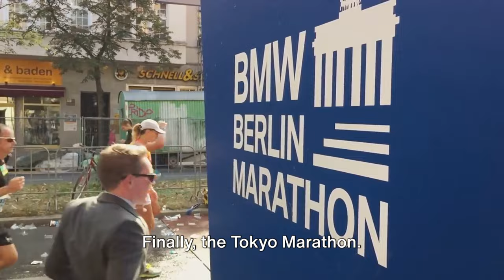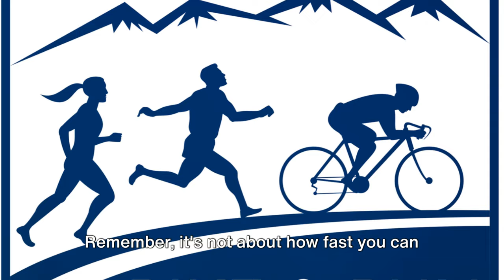How to enter the WORLD MARATHON MAJORS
Join me on a thrilling adventure as I explore the world's six major marathons! In this exciting video, I'll take you through these iconic races, revealing fascinating stories, impressive records, and jaw-dropping moments. From the Boston Marathon's historic route to the Berlin Marathon's lightning-fast course, you'll discover the incredible challenges and triumphs of each race. Lace up your running shoes and get ready for an adrenaline-packed virtual marathon experience! Together, let's spread the excitement and inspire more runners to chase their dreams. Get ready to run towards incredible destinations - hit play now!

The Big 6 are: Boston Marathon, New York Marathon, Chicago Marathon, London Marathon, Berlin Marathon and Tokyo Marathon.

OUTLINE:
00:00:00 Marathon Mayhem
00:00:44 The Ballot Breakdown
00:02:26 Charity Champions
00:04:12 Magical Marathons
00:07:04 Marathon Madness
00:08:47 Wrapping Up the Race